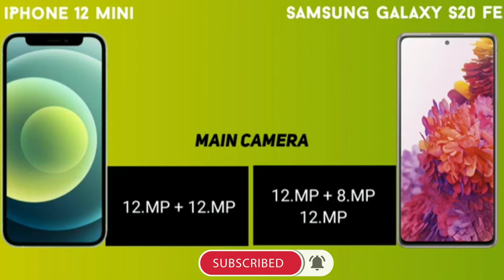iPHONE 12 MINI VS SAMSUNG GALAXY S20 FE || COMPARISON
✓ Hii .. welcome to INFO BOX.

✓This video about comparison vs iPhone 12 Mini and Samsung Galaxy S20 FE smartphones..

✓ iPhone 12 Mini

✓Samsung Galaxy S20 FE